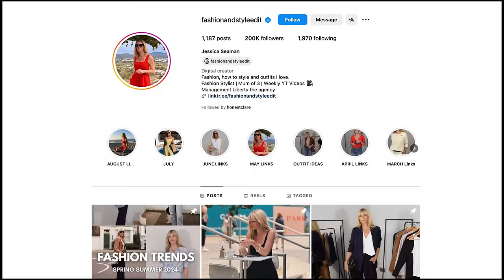How to Elevate Your Look Over 40 w/ Fashion and Style Edit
This week style queen Jessica Seaman of @FashionStyleEdit shares her brilliant tips for elevating everyday outfits and mastering elegant casual wear.
We discuss wearable fashion trends, capsule wardrobe essentials and some of her favorite brands and looks as we explore what it means to be stylish over 40.
PLUS, her hot takes on Uggs, Crocs, skinny jeans and more looks that split fashionistas - and what it's like to be a fashion influencer!

You can follow Jess on Instagram @ and her YouTube channel @FashionStyleEdit

CHAPTERS
00:00 Intro
00:51 How Jess became a style queen!
05:37 Simple tweaks to adapt to trends
11:41 Skinny jeans
13:28 Capsule wardrobe essentials
19:02 Make blazers ultra versatile!
26:14 Are Uggs ugly?
28:08 Crocs or not?
29:38 Sandals with socks?
32:02 Pyjama suits
33:49 Pulling off a visor
35:30 Jess's skincare
40:47 Being a style influencer